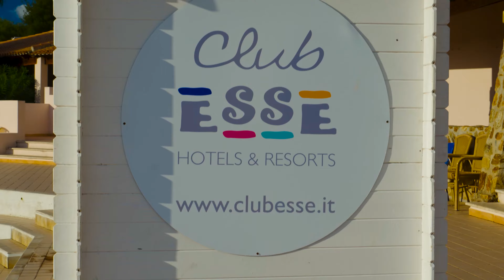Club Esse Cala Gonone - Cala Gonone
Esplora il Club Esse Cala Golone Beach Village, un'oasi incantata situata nella suggestiva frazione di Dorgali, Sardegna. Immagina un luogo dove la bellezza naturale si fonde con l'avventura e la tranquillità.

Nel cuore del villaggio, il porto accoglie la più prestigiosa flotta di imbarcazioni per escursioni di tutta l'isola, offrendoti l'opportunità di navigare nelle acque cristalline del Golfo di Orosei. Da qui, a breve distanza di navigazione, si trovano alcune delle spiagge più rinomate d'Italia: Cala Mariolu e Cala Goloritze, incantevoli gioielli costieri classificati al secondo e terzo posto rispettivamente nel 2018 da TripAdvisor. La magia continua con Cala Luna, teatro di innumerevoli scene cinematografiche, e la leggendaria grotta del Bue Marino, ricca di mistero e fascino.

Vieni a vivere un'esperienza indimenticabile, dove il mare e la natura si uniscono per creare scenari da sogno. Lasciati conquistare dalla bellezza mozzafiato del Club Esse Cala Golone Beach Village.